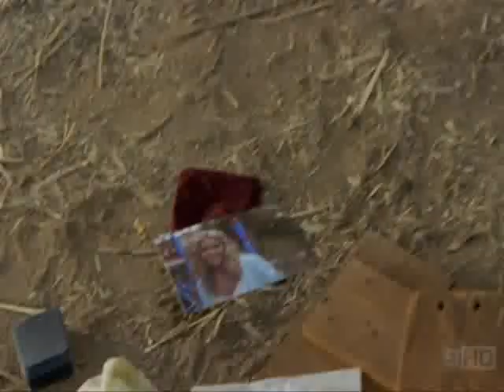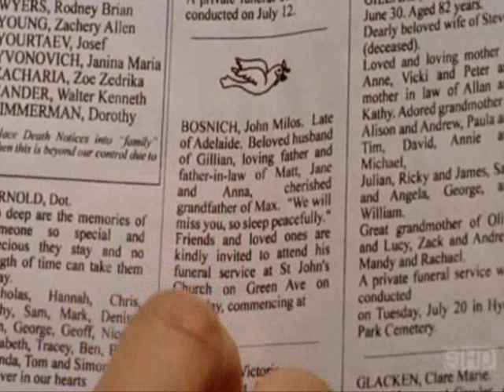mcleod's daughters 6x03 part 1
the third episode-'kiss of death'